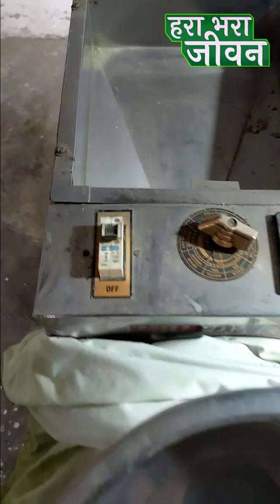पति पत्नी देश का कर रहे भला सुपर फ़ूड उगाकर और फायदे पहचान बताकर